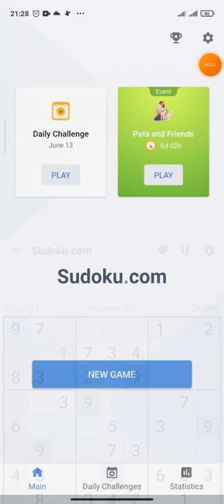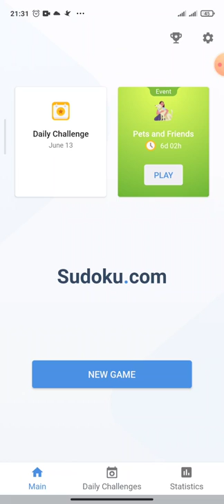Daily Challenge (13 June 2022) - Game play sudoku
While playing Sudoku, you create a number of possible number combinations that may or may not fit in the given puzzle.

It may be an imaginary set of combinations you put in mind or something you’ve written on your scratch paper. Whichever it may be, you still practice your creativity and logical thinking skills simultaneously.

Sudoku allows us to awaken our creativity while doing some logical thinking stuff. It’s a great deal because we can both experience it one way or the other just by sitting comfortably in our home.